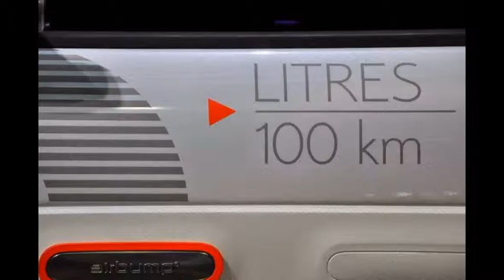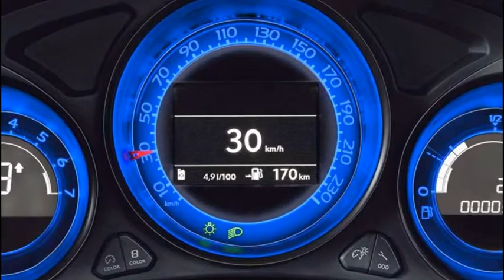La Citroën C4 2014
TutorielMécaniqueMokhtar شروحات مكانيك مختار شروحاتمختار بي ام دبليو الفئة السابعة ضد مرسيدس اس كلاس I تحدي راس براس
cars outside